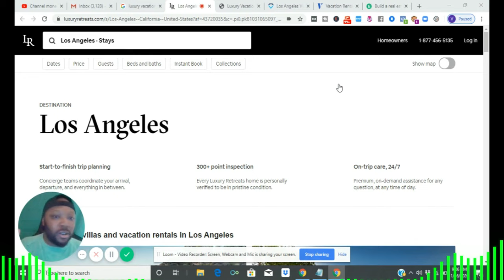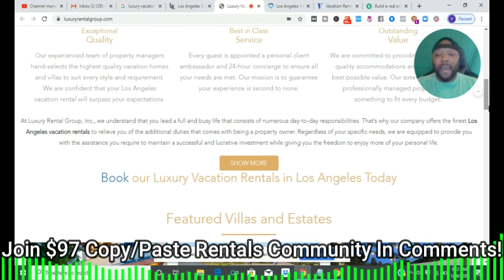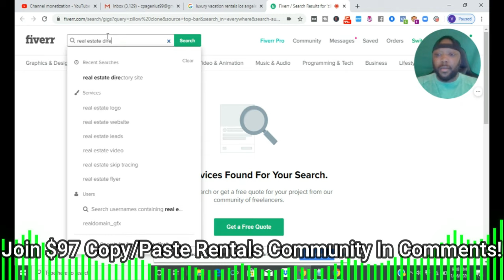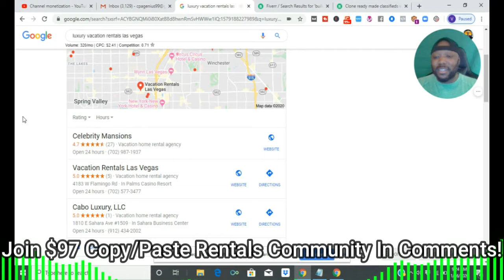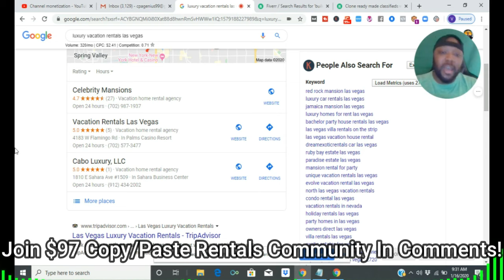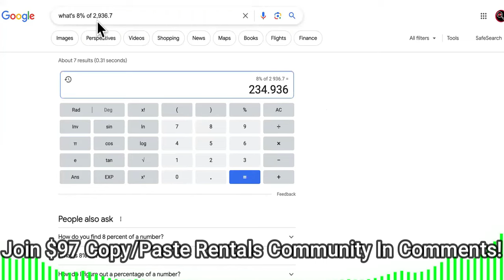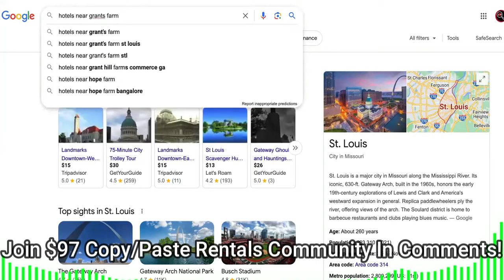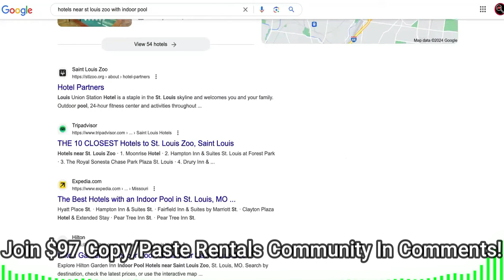Anyone With $100 Can Start A Profitable $5K/Day Rental Business In 3 Simple Steps!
Copy/Paste Rental Business Coaching For Instant Access To Course + Private Community! HURRY (Now Includes New Copy/Paste Rental Biz Course + Advanced Godfather Of Dropservicing Course)